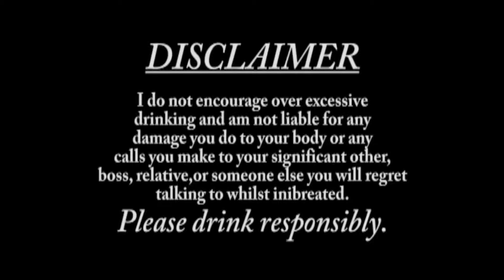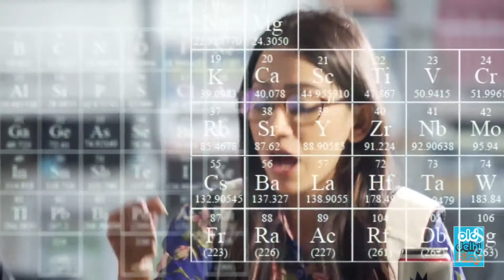Types of Girls Buying Daru - Indian Girls at a Wine